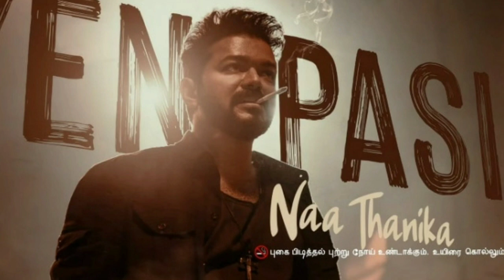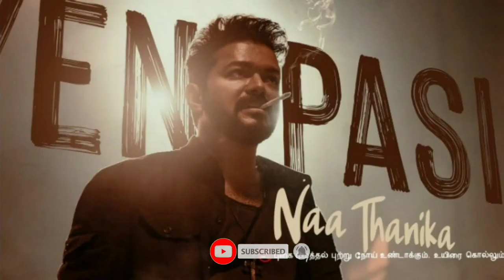Captain Miller First Look | King of Kotha Teaser | TTF Vasan First Movie | Cinema News